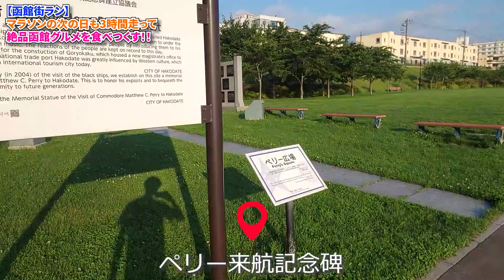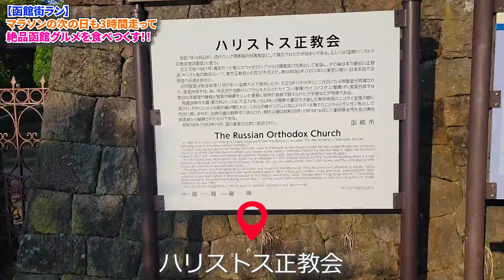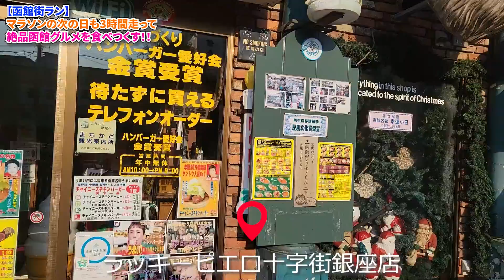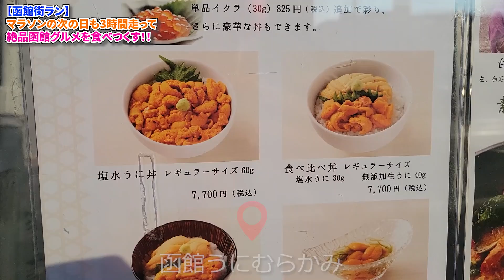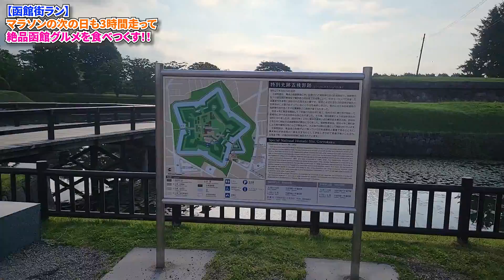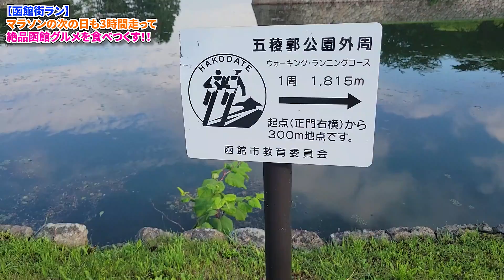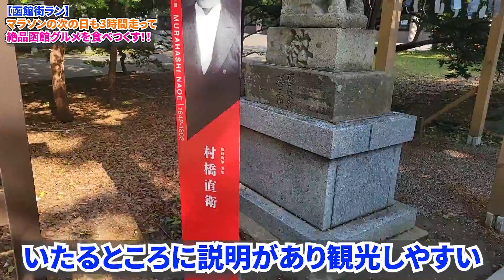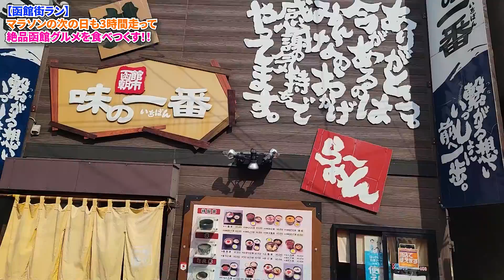【本当の究極グルメ】函館を走りたくなるvlog動画【函館マラソン2022】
ビール街ランはこちら

メンバーはこちら！

こわだ君…
リバティーを取り戻すために
★フル2時間15分

ランニングコーチ・練習メニュー作成・オンライン質問相談等はこちら